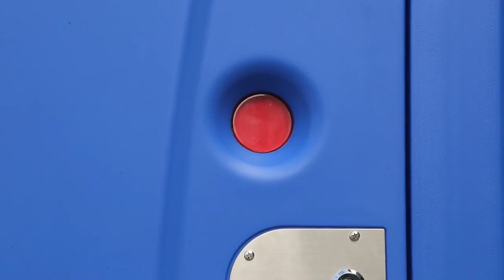TOPPLA TPT-L03 Portable Toilet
Xiamen Toppla Material Technology Co.,Ltd